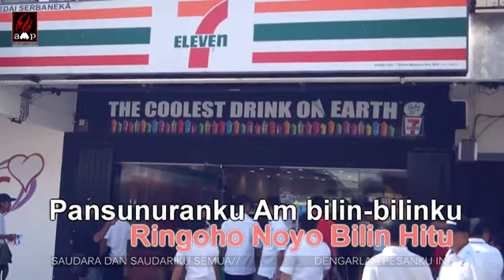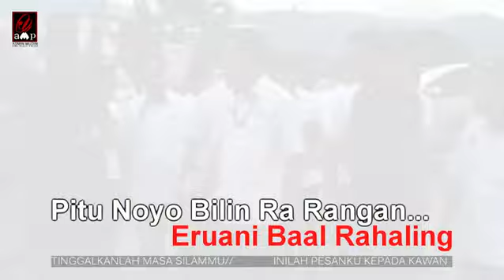Bilin Ra Rangan - Datuk Peter Anthony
Bilin Ra Rangan (Murut Ethnic) bermaksud Pesan Kepada Teman-teman. Pesan supaya menjaga & memperkasa maruah adat budaya & norma kehidupan yang murni jatidiri..Berentak moderate